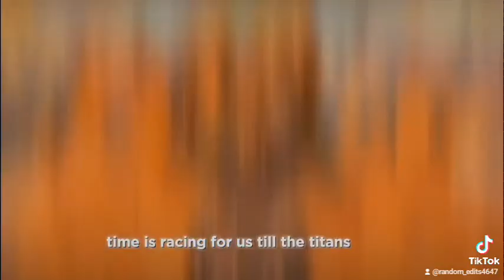attack on titan - I'll make a man out of you